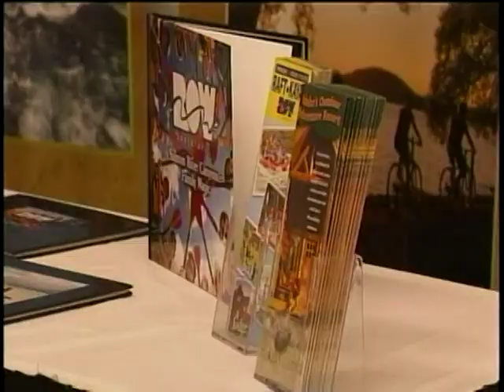Idaho Businesses Bank On Tourists For Economic Rebound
North Idaho businesses hope high gas prices and airfare will not keep customers away this summer.  KXLY4's Anusha Roy reports.